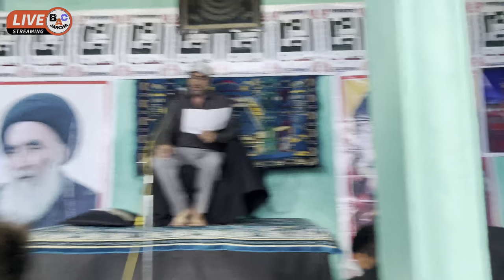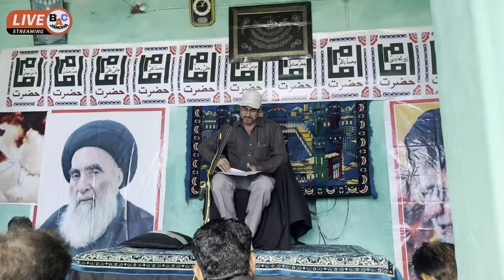MAJLIS E AOYAM iMAM HUSAIN as Marsia Tahtul lafz Sayed BARIQ ALI JARCHAVI